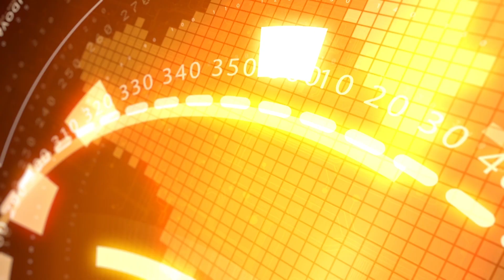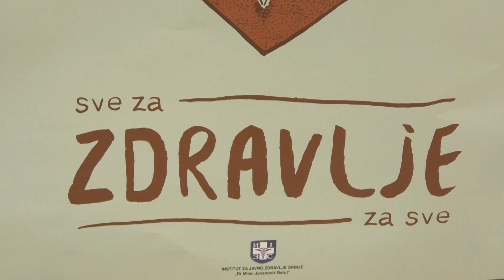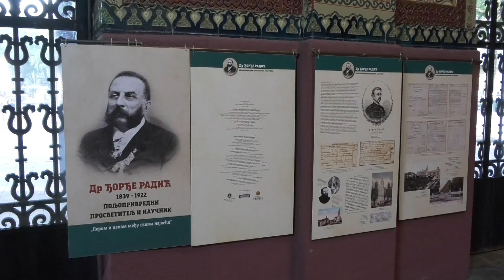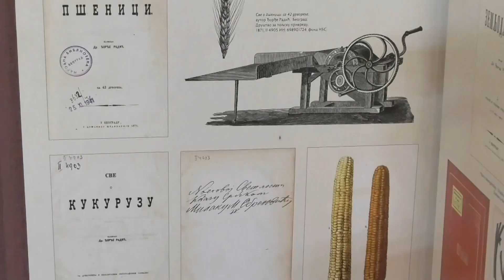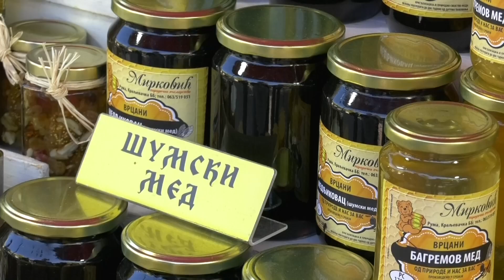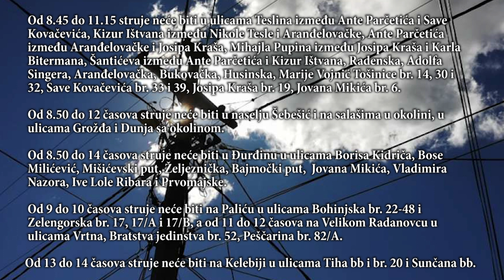INFOBLOK 27.09.2023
RTV YuEco